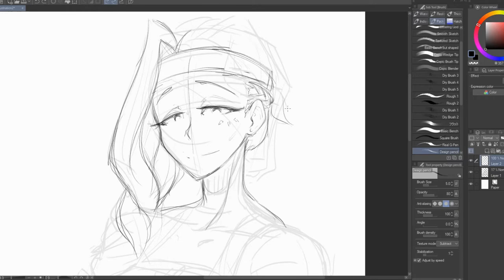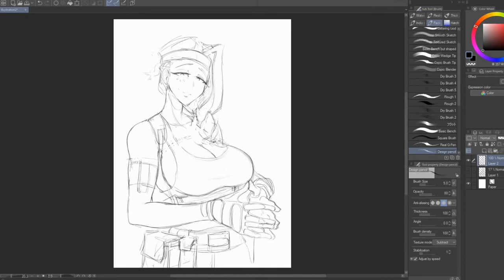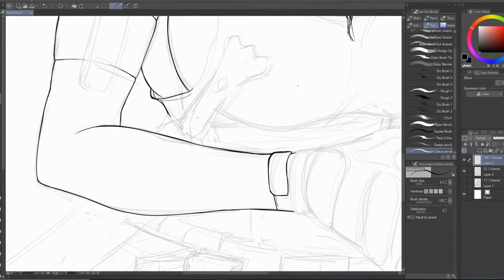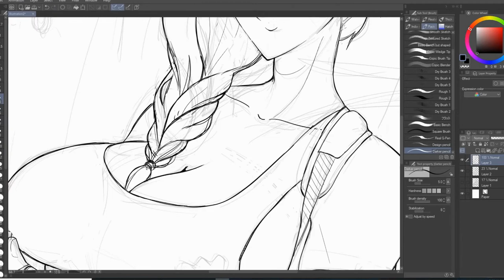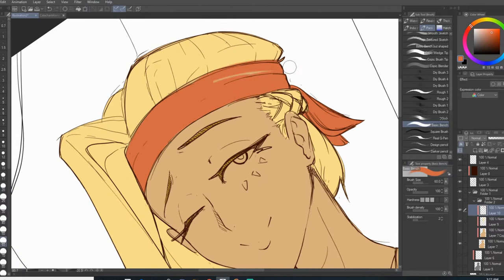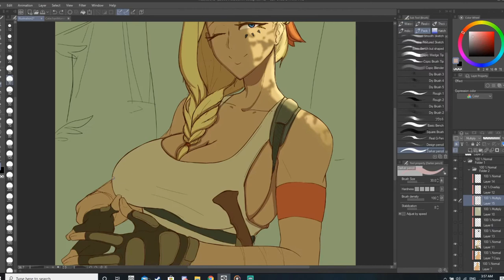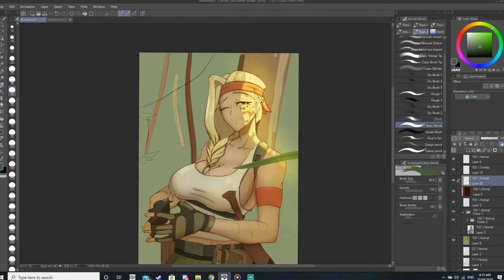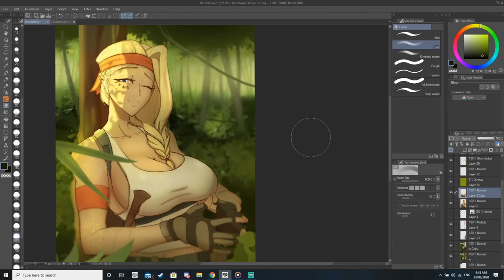【Speedpaint】01 - Gabriella Martinez (OC)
Getting used to my brand new drawing tablet and a free video editing software. So I took the chance to draw one of my OCs, Gabriella Martinez, a Major of the famous Catachan Jungle Fighters Imperial Guard Regiment from Warhammer 40k~

Song 1: Dominic Strike - Heartbeat (Magic Free Release)
Song 2: Besomorph & Biometrix - Wilted (feat. Bolshiee)
Song 4: Besomorph - Scream (feat. Riell)